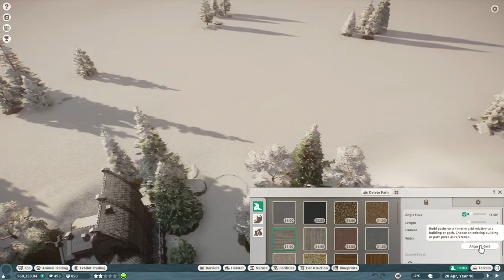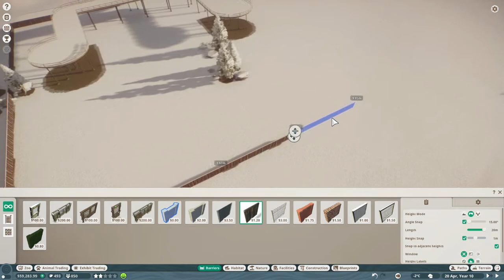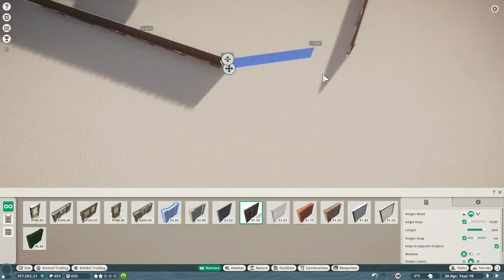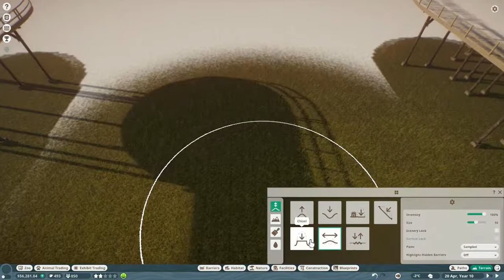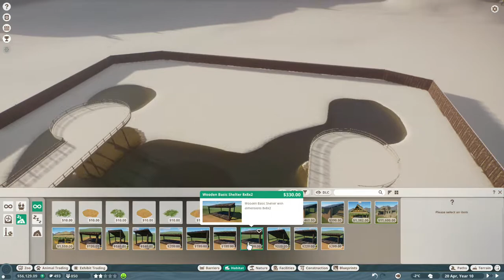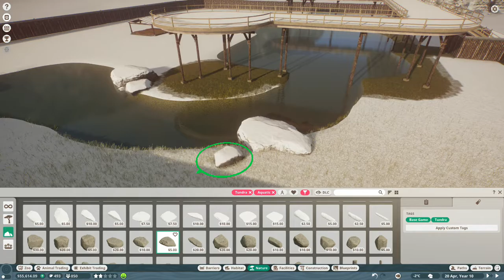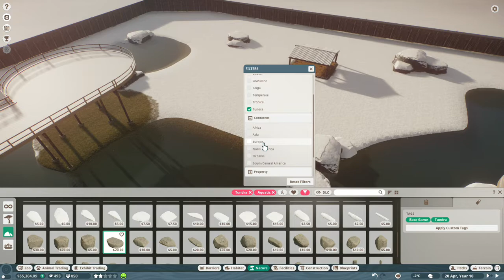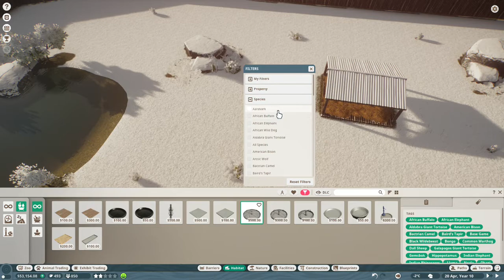PLANET ZOO | ARTIC PACK DLC | GOODWIN ARTIC RESEARCH PARK WALKTROUGH 7 | POLAR BEAR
On this part,
Finally! the moment that i've been waiting for, its the Polar Bear!
Polar Bear is my favorite animals in any zoo game ever. its because that they are the only bear that requires water and i think that's cool. i'm gonna build it habitat on the center of the zoo because it was a special animal for me.

PLANET ZOO ARTIC PACK DLC CAREER MODE 1 DEFINITE ARTIC-COOL
PLANET ZOO GOODWIN ARTIC RESEARCH PARK WALKTROUGH
COMPLETING : GOLD
- ADOPT AND PLACE 2 POLAR BEARS
- RESEARCH POLAR BEAR TO LEVEL 5
- RESEARCH 5 HABITAT SPECIES TO LEVEL 3
- RELEASE 6 OF ANY HABITAT SPECIES TO THE WILD
- BREED 6 NEW HABITAT ANIMALS OF DIFFERENT SPECIES
- HAVE AT LEAST 8 HABITAT SPECIES IN THE ZOO